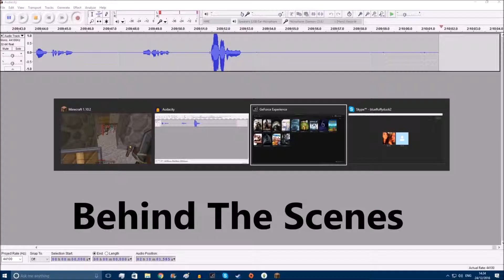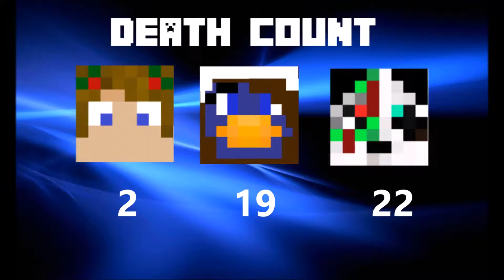Captive Minecraft - Episode 11 - Toby And His Cows!!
In this episode we head back into the nether and we get seriously concerned with Toby's cow obsession.